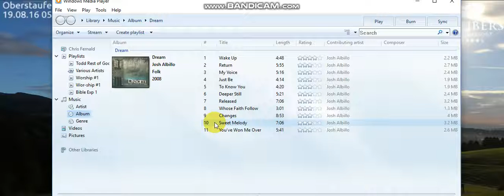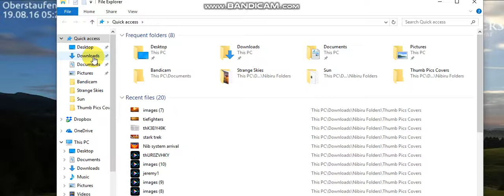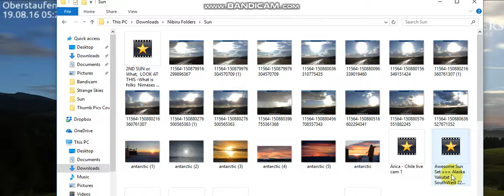BREAKING '''' Special Edition #3 What!! Nibiru The Trilogy Music Worship Video / Wormwood, Blue